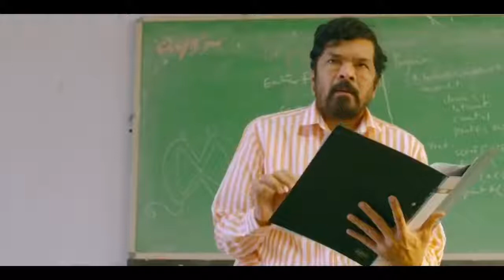Hum Jante Hai Tum Hame Barbad Karogi (Movie: Khilona 1996) #1 Jay Music Point Creation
Hello dear friends: || i am jay prakash

Title - Aadat Singer/Lyrics/Composer - Singga Music - G Skillz

Video credit 👉🏻  South Movie
Video Editor 👉🏻 Jayprakash yadav